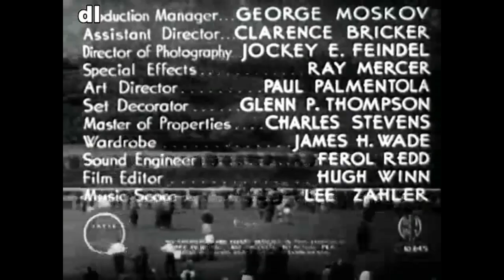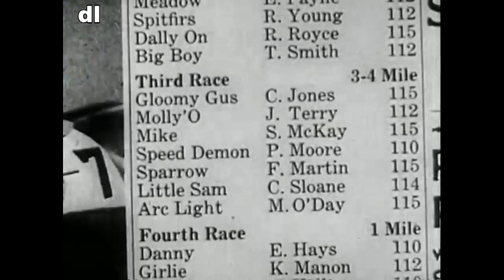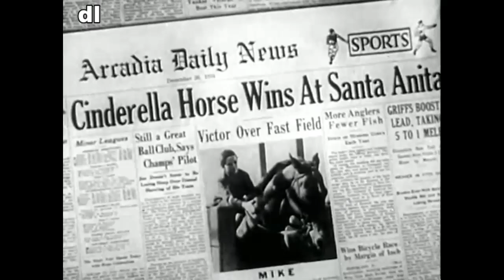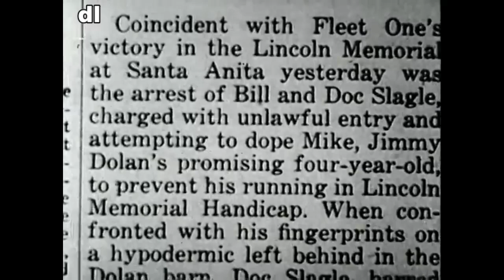EL FABULOSO MIKE (1944) V.O.S.E. (COMEDIA DRAMÁTICA) CICLO CINE DE CULTO